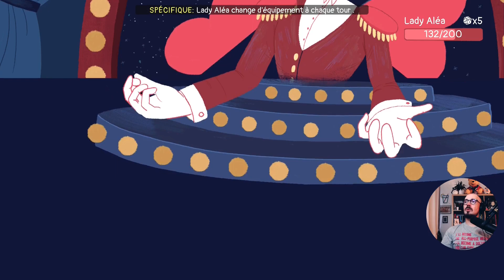[ Dicey Dungeons ] Le début de la fin ! #11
On attaque enfin la fin du jeu, enfin il semblerait... :)

0:00 Intro
1:19 Run
45:43 Boss - Lady Aléa